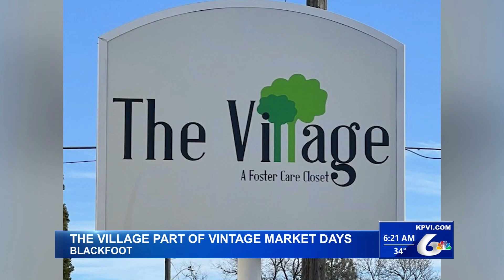Local Non-Profit Part of Vintage Days